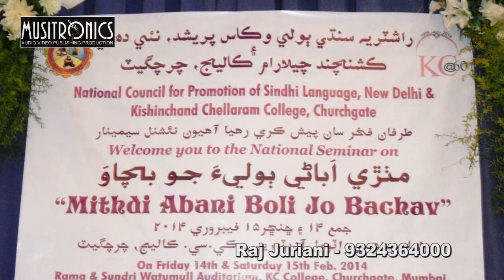9 Zaal tariya pakoda Raj Juriani KC College 129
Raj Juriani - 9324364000